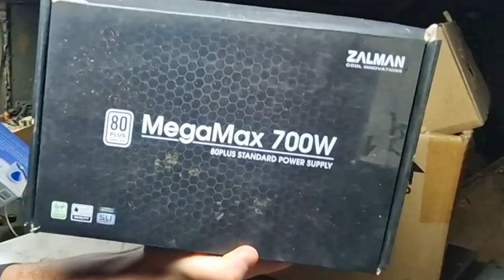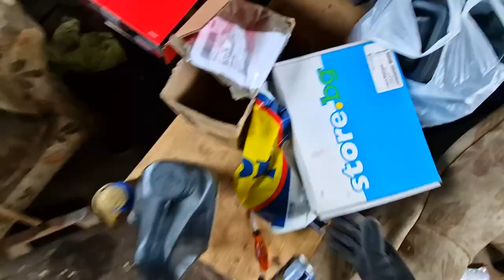our garage is KIL*ING us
the dust in our garage is making us sick and the general mess that we work in is not acceptable, so today we get together and start a THIRD makeover of the garage.
Funnily enough the video devolves into memes and jokes and battling spiders but we do a lot of work to make the garage much more spacious and usable.